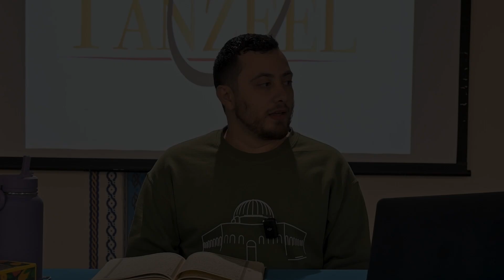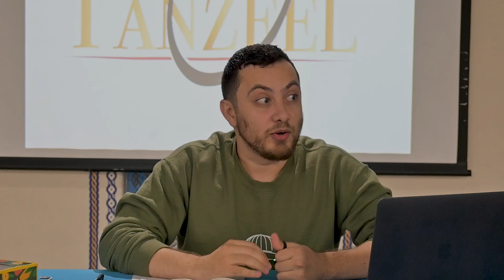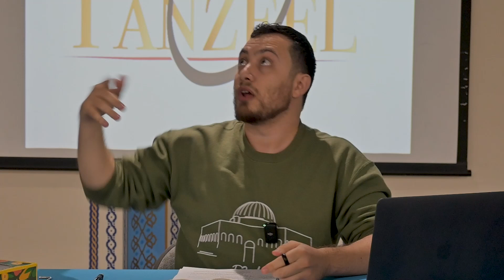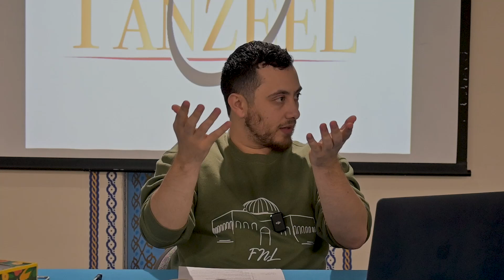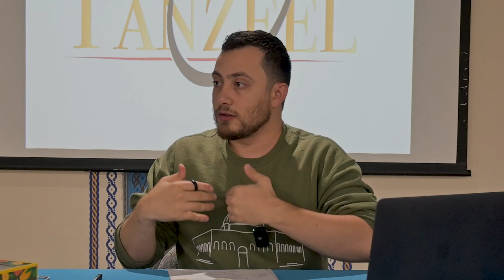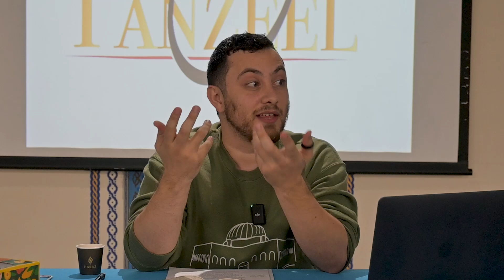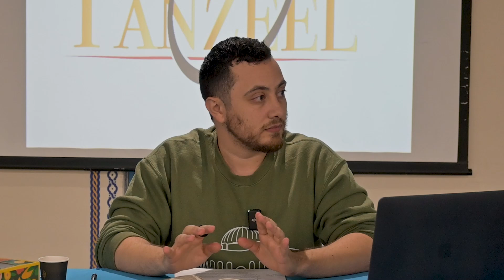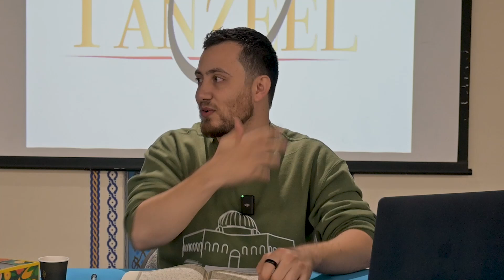Light Upon Light Pt. 2 w/ Ustaz Shadi Jabali | Tanzeel Program (10-26-24)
Explore our community hub on Linktree! From our website and donation options to our social channels and valuable resources, find everything in one place. Your support makes a difference!